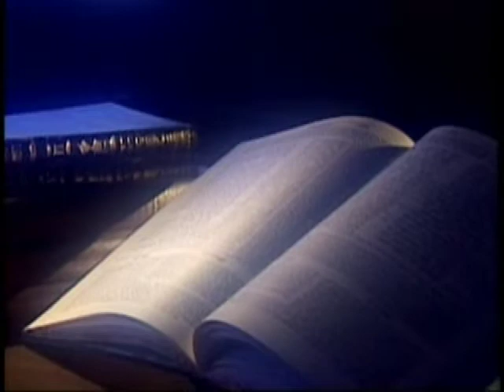SILAS PORÃO DO SON LIMEIRA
SAUDADES DO  SILAS  QUE DEUS POSSA TER MISERICORDIA DE SUA VIDA  ESTE VIDEO FOI GRAVADO NO PORÃO DO SON  QUANDO ELE AINDA ERA UM PREGADOR DA PALAVRA DE DEUS